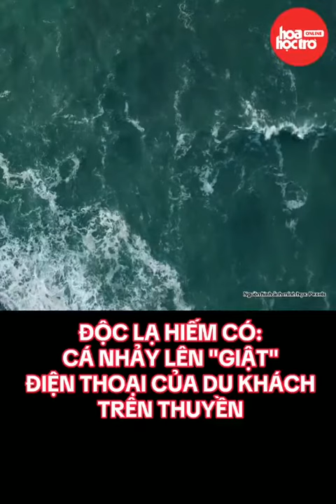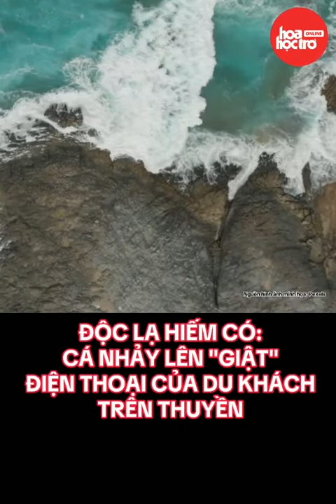Độc lạ hiếm có: Cá nhảy lên "giật" điện thoại của du khách trên thuyền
Thủ phạm của vụ "giật" điện thoại này thật sự gây bất ngờ